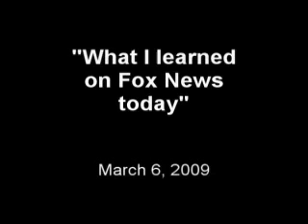The Fox News fit parade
So what did I learn watching Fox News Friday, March 6, 2009?

I learned that "Socialism" is a word thrown around by the far right to the point it's stripped of most  of its meaning. I learned the Democrats are using Rush Limbaugh as a distraction. I learned that Barack Obama is crashing the economy by his every word and deed.

But mostly I learned that Fox News is neither fair nor balanced. Not even remotely.